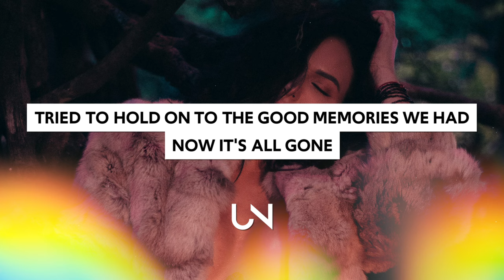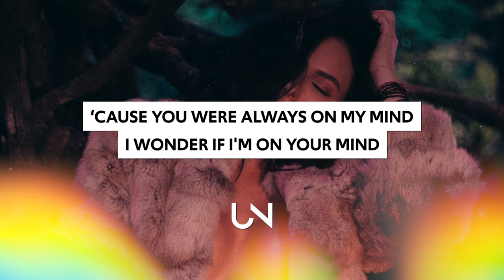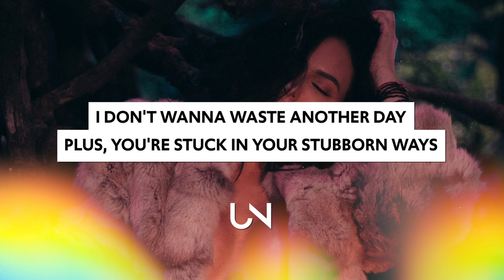Taka Perry - Only U (Lyrics) feat. Gia Vorne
Taka Perry - Only U (Lyrics / Lyric Video) feat. Gia Vorne

Lyrics for Taka Perry - Only U feat. Gia Vorne :)
[Verse 1]
I've been working, tryna focus
Slipped my mind that we ain't working
Tried to hold on to the good memories we had
Time we had, we can't erase
The things we lost, we can't replace
The words you said, I can't erase

[Chorus]
Only you can make sense of it all
You put up the walls
Only you can turn this thing around
We can work it out
Only you

[Verse 2]
Don't you miss the times that we shared?
Distant memories
Remember I know you can be so kind
But won't you put the past behind?
‘Cause you were always on my mind
I wonder if I'm on your mind

[Chorus]
Only you

[Bridge]
I don't wanna waste another day
Plus, you're stuck in your stubborn ways
(Can't let her go, won't let her go)

» UNCVRD«